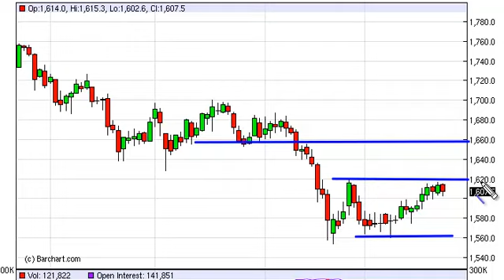Gold Technical Analysis for March 25, 2013 by FXEmpire.com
- March 25, 2013 commodity daily technical analysis for the Gold commodity. Find more information about Forex and Commodities News